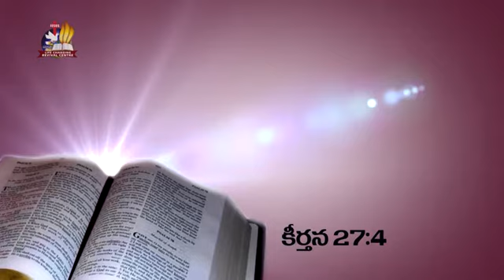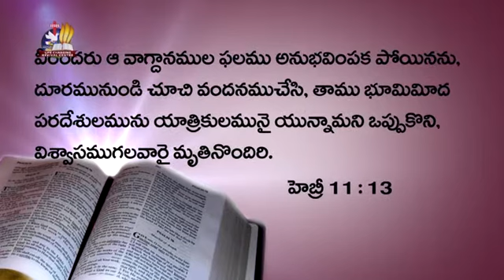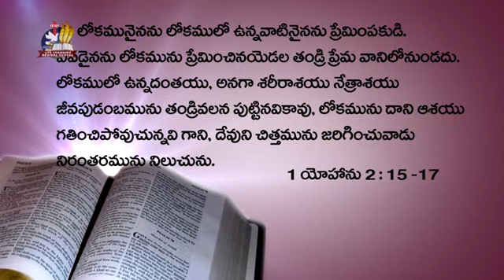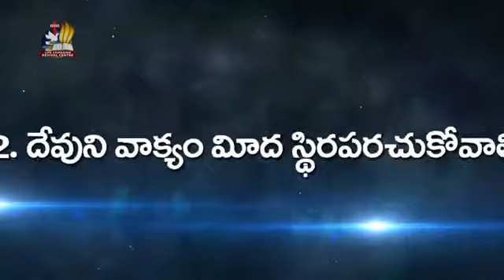P. J. STEPHEN PAUL